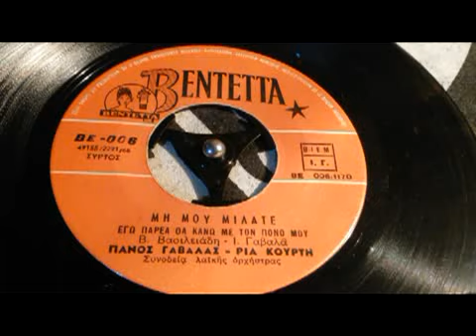ΜΗ ΜΟΥ ΜΙΛΑΤΕ ΕΓΩ ΠΑΡΕΑ ΘΑ ΚΑΝΩ ΜΕ ΤΟΝ ΠΟΝΟ ΜΟΥ Π ΓΑΒΑΛΑΣ+ΡΙΑ ΚΟΥΡΤΗ